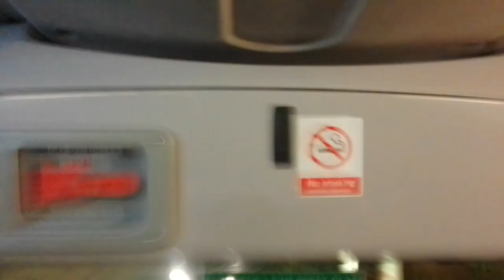Happy Axles | ML DE1653 On Bus Route 187 (2)